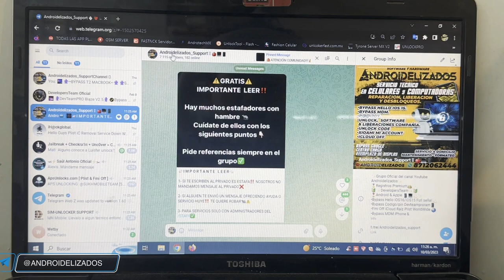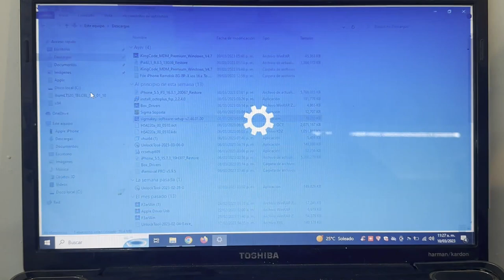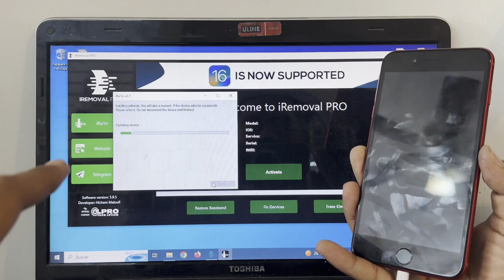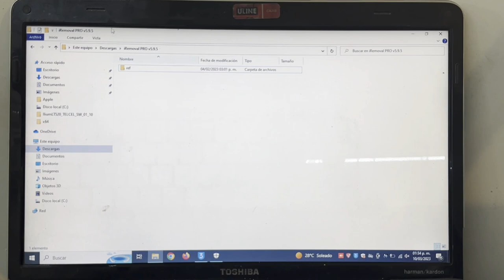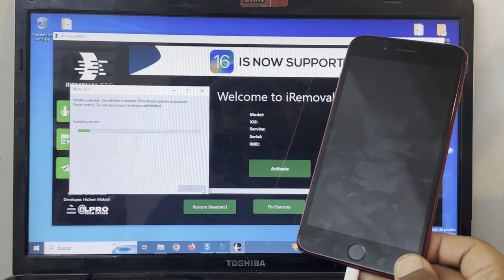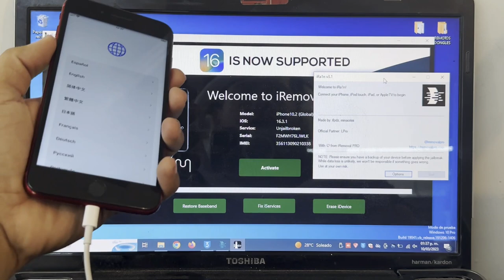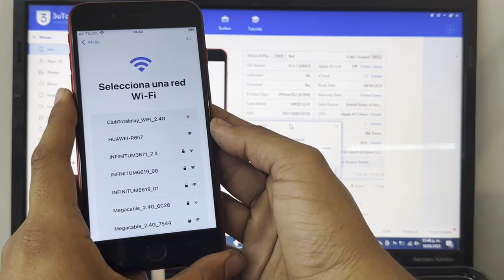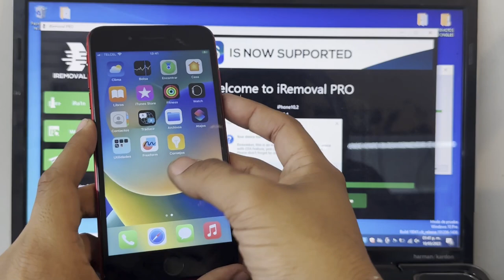Bypass Hello Full Señal Windows | iRemovalPro Fix Activate | iOS 16.3.1 & IOS 15.7.3 | Full services